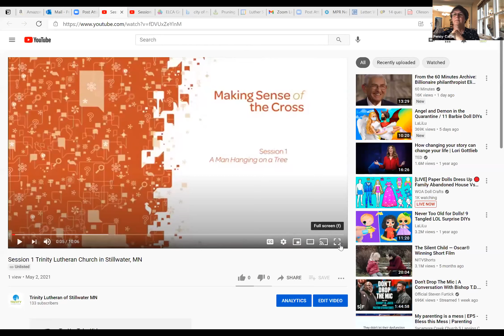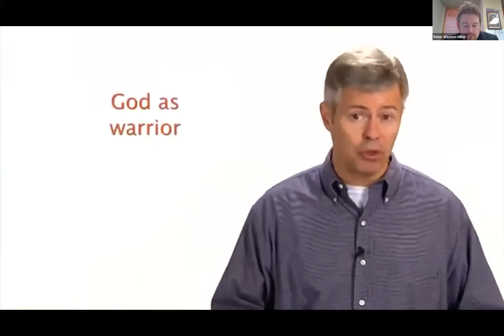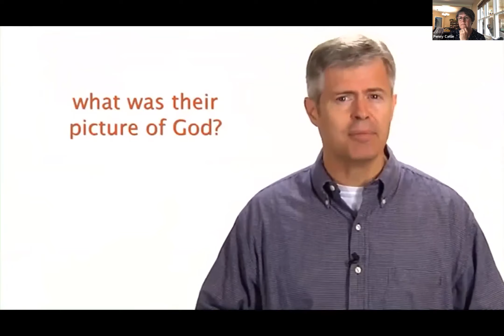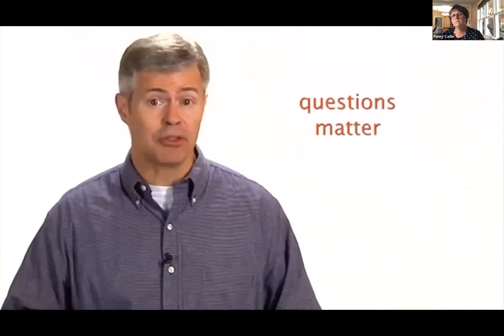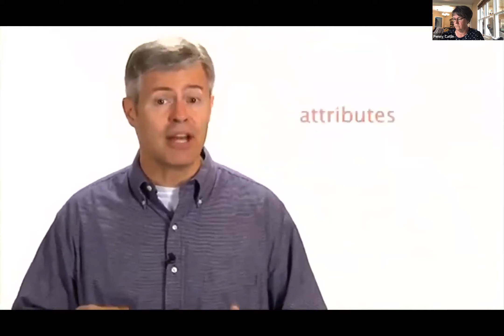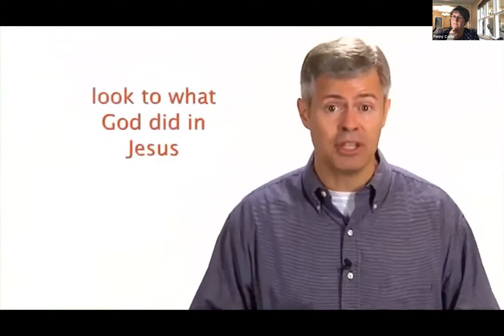Adult Forum Making Sense of the Cross #1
Join us for a conversation about the different meanings Christians have made about Christ's Cross.  Which one resonates with you most and why?